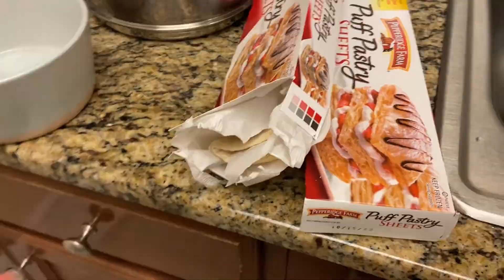Chicken curry puffs | easy snack | chicken lovers | home made easy snack